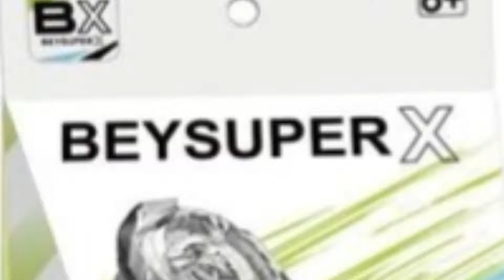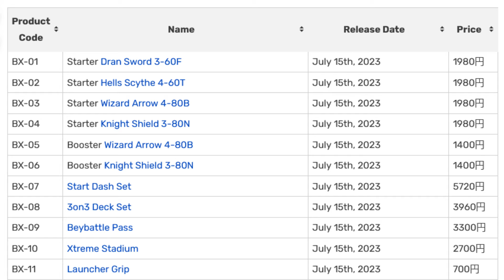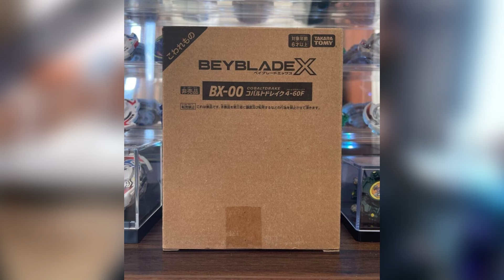Spotting Fake Beyblades | Metal's Guide to Beyblade X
Today's Lesson: Spotting Fake Beyblades!

Donators will be shouted out in the video following their donation!

oh shit, i dropped some fuck on the floor. this aint for youths, bye COPPA.